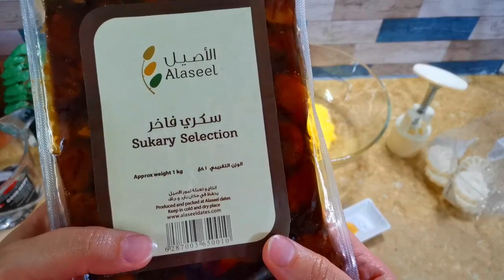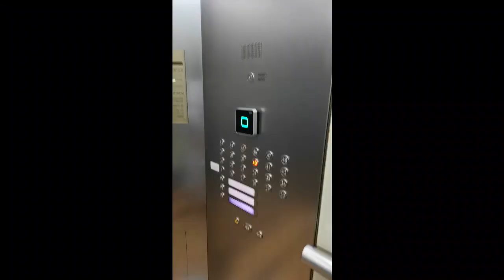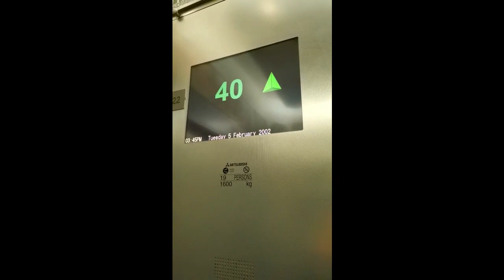ورجعت بعد غياب طويل أعدت عالطابق ال 40 😱 😨 معمول الطحين اللذيييييذ كالمحترفين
معمول الطحين
500 غرام طحين
250 غرام سمن حيواني بحرارة المطبخ
120 غرام سكر
50 غرام حليب
120 غرام ماء
ربع ملعقة صغيرة خميرة
ربع ملعقة صغيرة كربونة
نصف ملعقة صغيرة محلب وممكن الاستغناء عنه
لينك المكنة من نون